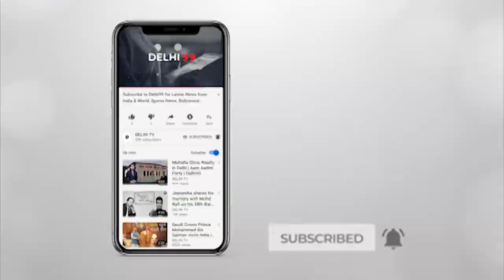Aashmeen Munjaal's Asia Biggest Championship Of 2019 Of Make Up And Hair World